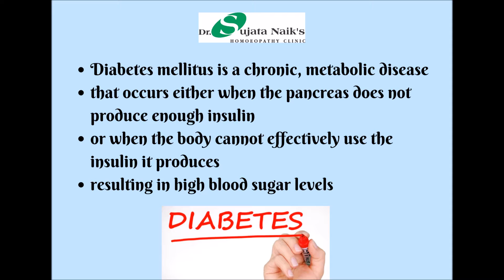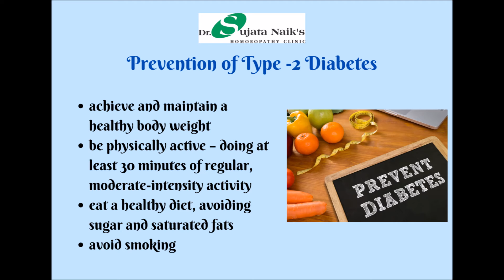World Diabetes Day l Homeoapthy For Diabetes l Dr. Sujata Naik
World diabetes day is recognized on 14th November every year.
India is the diabetes capital with home to 69.1 million people with DM. Recent studies indicates a rising DM epidemic across all classes, both affluent and the poor in India.
On this day, we at Dr Sujata Naik's clinic would like to create awareness of this silent killer disease, by providing information about it, preventive measures and the scope of homeopathy in its treatment.